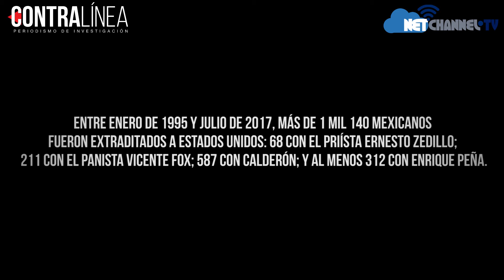Extraditados, el rostro de la política entreguista